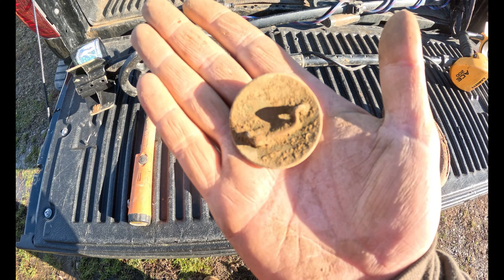TREASURES IN THE CORN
MY LAST TIME OUT DETECTING TILL SPRING